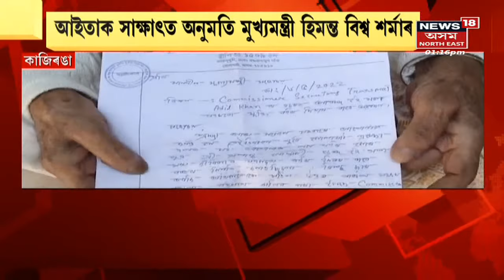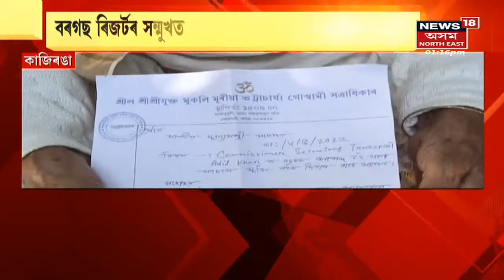Assam CM Meets Old Woman | পুত্ৰৰ চাকৰি নিয়মীয়াকৰণ কৰিবলৈ মুখ্যমন্ত্ৰীক অনুৰোধ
06 May, 2022 : কাজিৰঙাত মুখ্যমন্ত্ৰীক সাক্ষাৎ এগৰাকী আইতাৰ। Borgos Resortৰ সন্মুখত পুৱাৰে পৰা মুখ্যমন্ত্ৰীৰ অপেক্ষা কৰি আছিল।